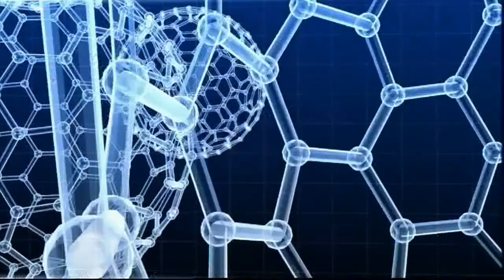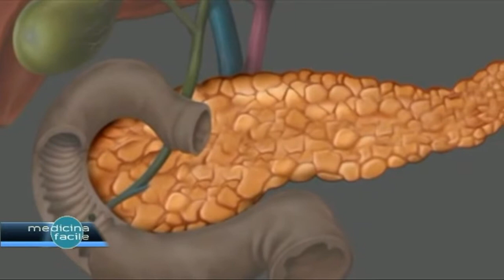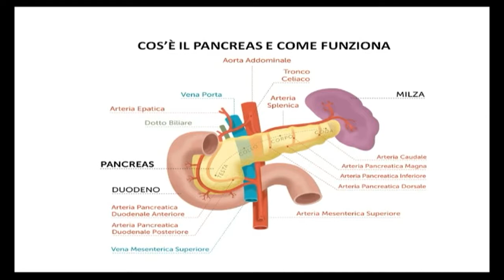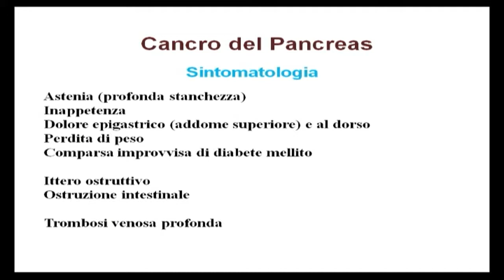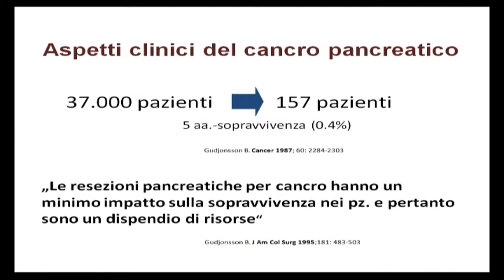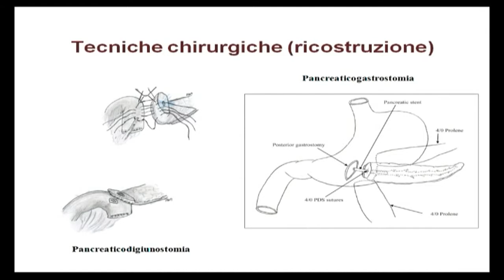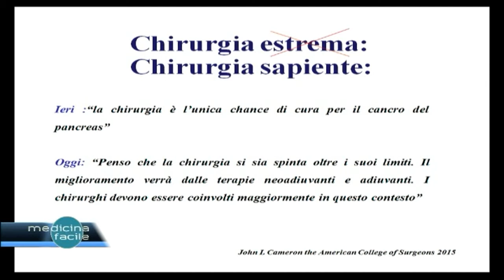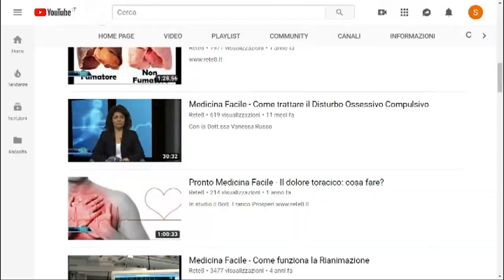Pronto Medicina Facile - Chirurgia pancreatica, quando intervenire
Con il Prof. Pierluigi Di Sebastiano